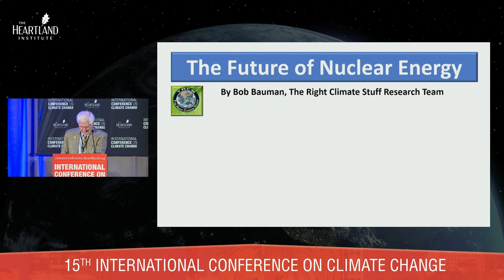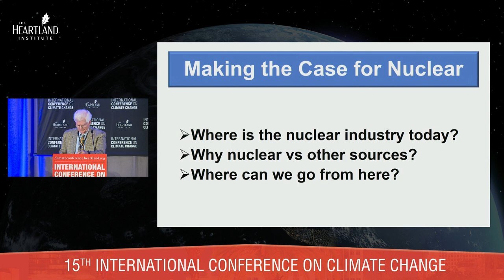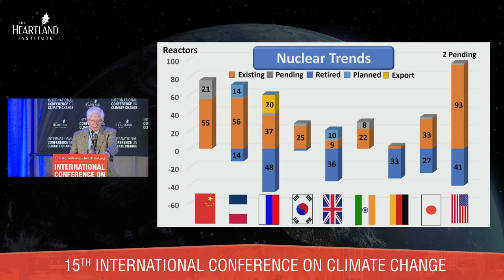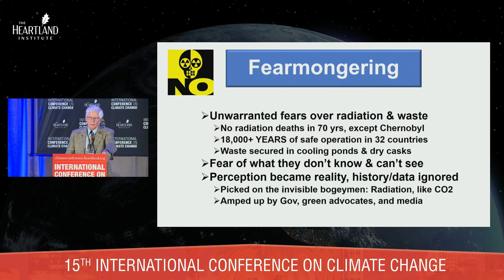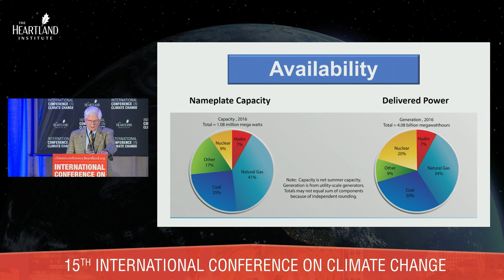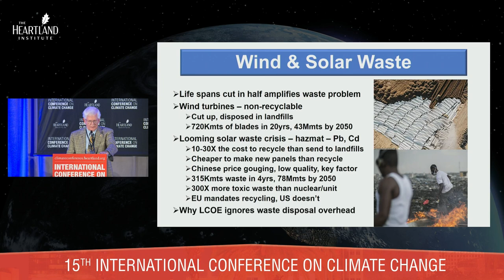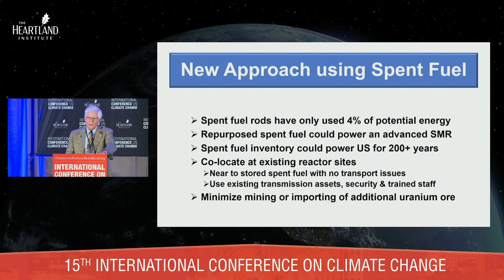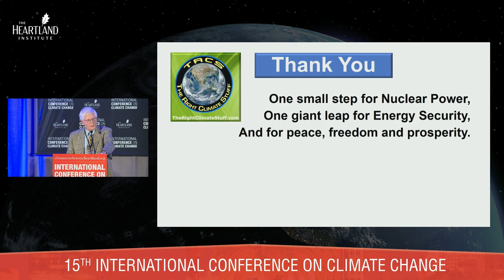The Need For Nuclear Energy, Robert Bauman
In this presentation from the Fifteenth International Conference on Climate Change, Robert Bauman makes the impelling case for nuclear energy, and the illogical shift away from it that many countries are making.  In doing so, Bauman also delves into the misallocation of investments towards less efficient energy sources for the sake of climate activism, and how this has crippled and inhibited the growth of cheap energy.